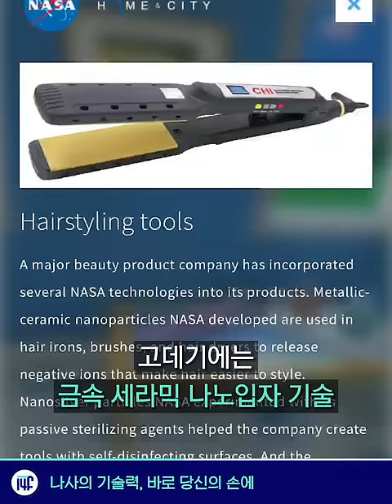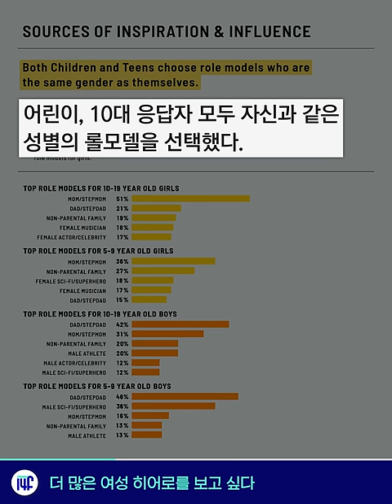라면스프 반만 넣으라구? / 14F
믿었던 Ο라면 ΟΟ맛
알고 보니 나트륨이...ㅠ

00:01 나트륨 1등 진 라면 순한맛
00:29 NASA 의 기술력, 바로 당신의 손에
01:02 더 많은 여성히어로 를 보고 싶다
01:34 택시 VS 카풀, 아직도 싸우는 이유